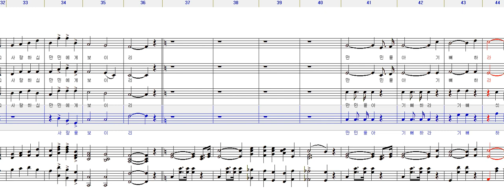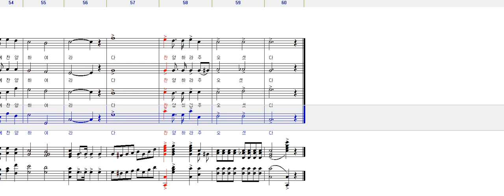베이스 - 만민아 기뻐하라(Fred B.Holton)